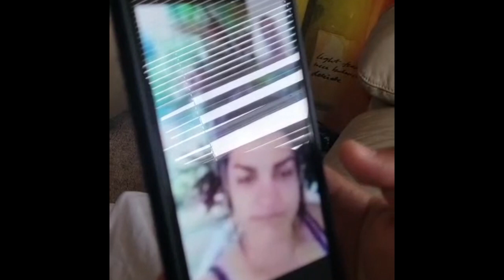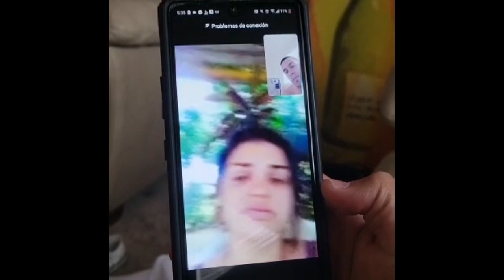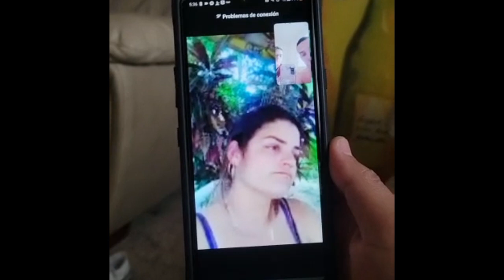Cuba: Su joven hermana fue al médico. Los "aprendices" no supieron qué hacer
Cuba exporta sus médicos a otros países por lo que cuando los cubanos van a hospitales la mayor parte de los nacionales son atendidos por estudiantes de medicina.